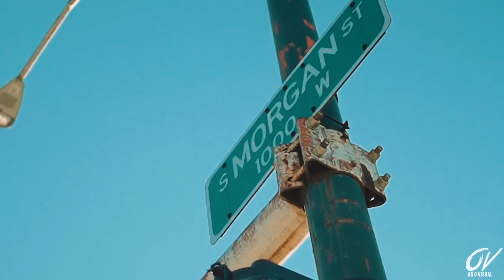DexFrmDa4 - "How You Coming" (Official Video) Presented by @Lou Visualz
shot by @o.visualz

Director Credits : DCG Brothers | GlockBoy BoBo | Fonzo 6700 | SOB Odee | PGF Nuk | MontannaATM